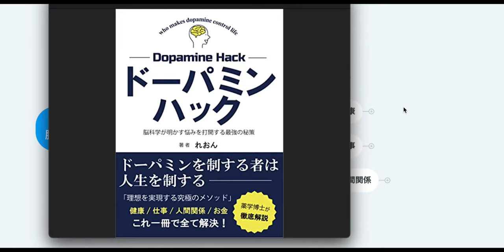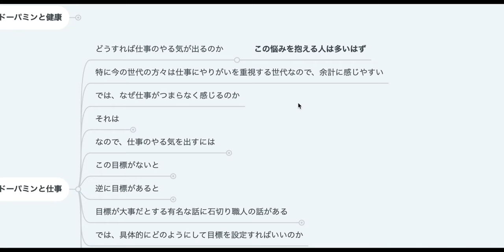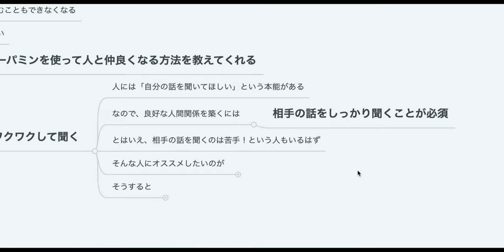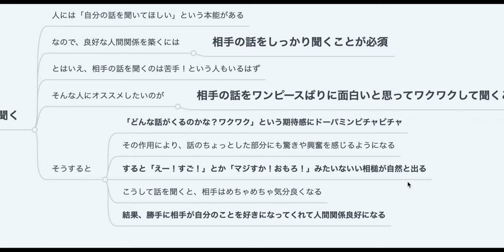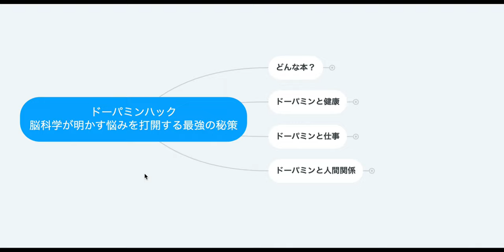【これで悩み全部消える…！】ドーパミンハック 脳科学が明かす悩みを打開する最強の秘策【本要約】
【アマゾン】

全ての悩みの根源であるドーパミンの取り扱い方について書かれてた本を要約しました！

内容は書籍やニュースの内容解説をするにとどめ、原著作物の表現に対する複製・翻案とはならないよう構成し、まず何より著者の方々、出版・報道に携わる方々への感謝と敬意を込めたチャンネル運営を心懸けております。
しかしながら、もし行き届かない点があり、動画の取り下げなどご希望される著作権者の方は、お手数お掛けしまして恐れ入りますが、下記の方法にてご連絡いただけますと幸いです。